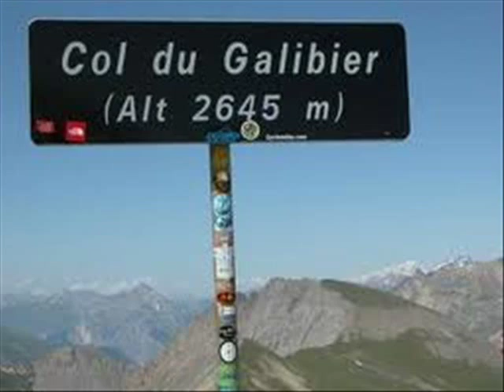Jean Claude STEPHAN avec sa chanson " La p'tite reine "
Voici une chanson sur l'amour du vélo par Jean Claude STEPHAN qui en est l'auteur et compositeur . N'oubliez pas de visiter notre blog musical avec des chansons très variées, cela fera sans doute votre bonheur .